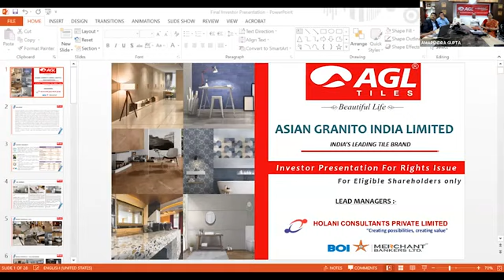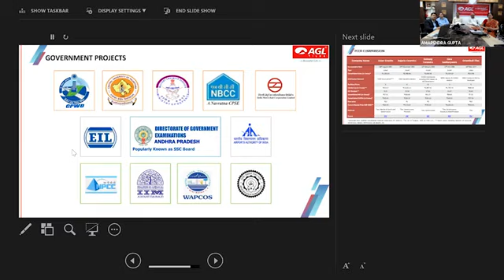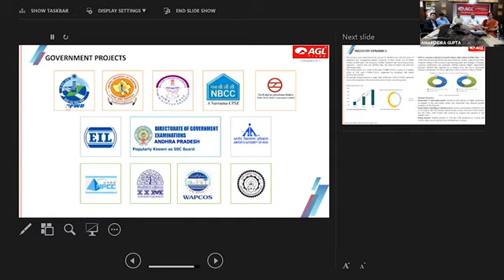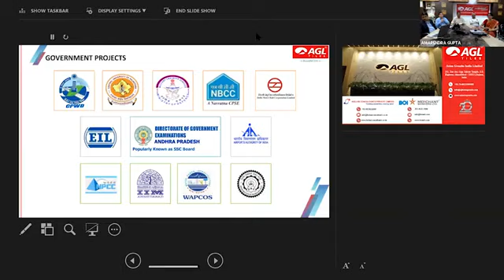Analyst Call: Asian Granito Management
Conference Call with Asian Granito Management and Analysts on Company Performance and Outlook.